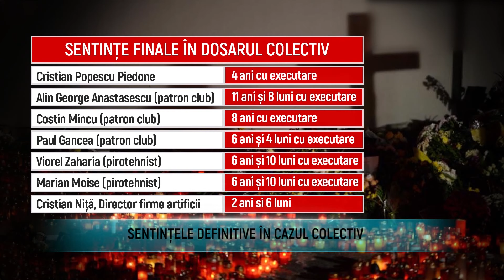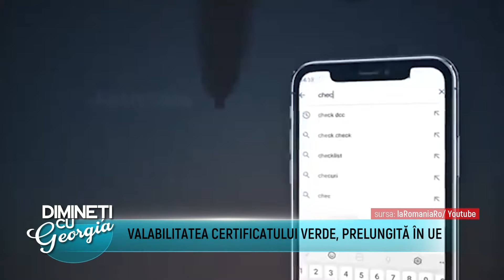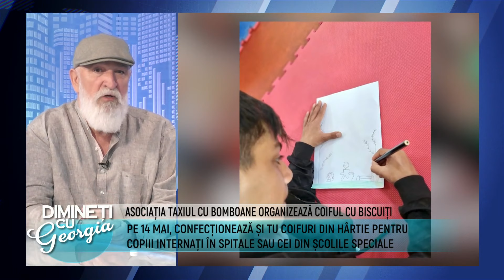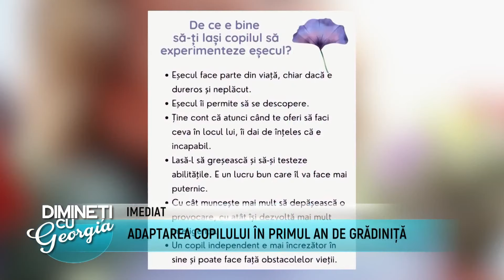Dimineti cu Georgia - Revista Presei, Adina Trandafir - 13 Mai 2022 - P1 | MetropolaTV